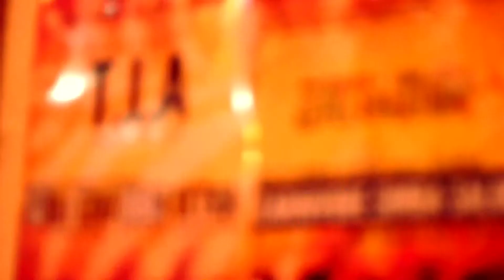Kule TV: T.I.A.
DJ Edu gives us a look into the inaugural T.I.A. night that was held at carnivore.

Visuals : Emukule Ekirapa